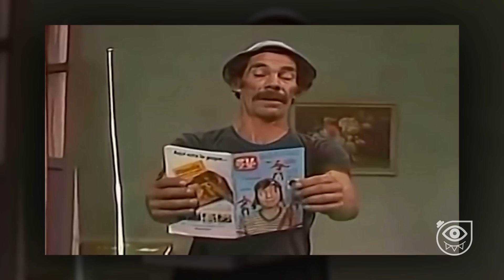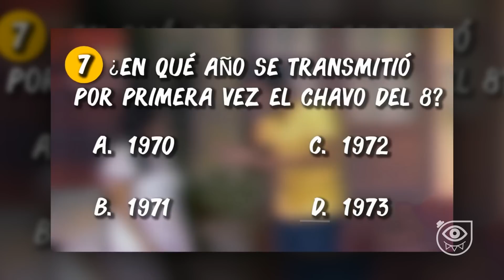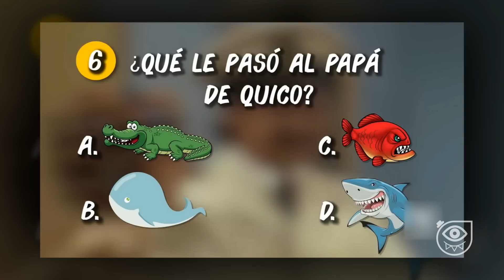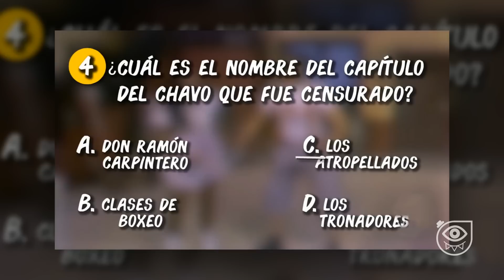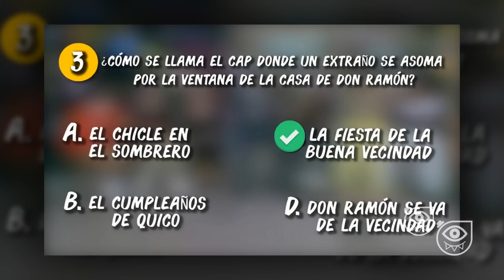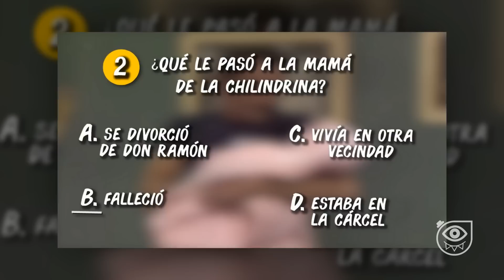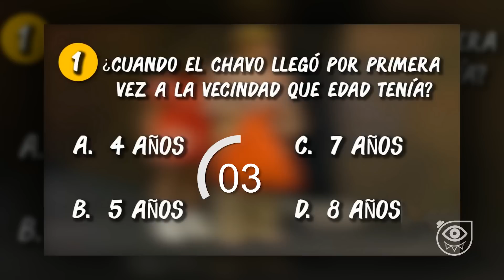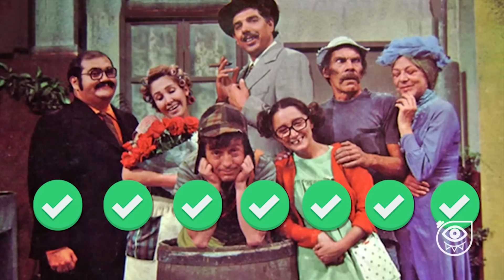¿Crees saber todo sobre el Chavo del 8? Test Inédito |SECRETOS REVELADOS| CURIOSIDADES| CRONOS FILMS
¡Sabías cómo falleció verdaderamente el papá de Quico o cuántos años tenía el Chavo del 8 cuando llegó a la vecindad por primera vez!...Pon a prueba tus conocimientos sobre esta serie con este test inédito! Y al mismo tiempo descubre datos muy curiosos que no sabías sobre esta gran programa! ¿Qué tan fan del Chavo eres?...Acompáñame a descubrirlo y recibe una recompensa!! Nos vemos en el siguiente video de tu canal favorito  @CronosFILMSTV